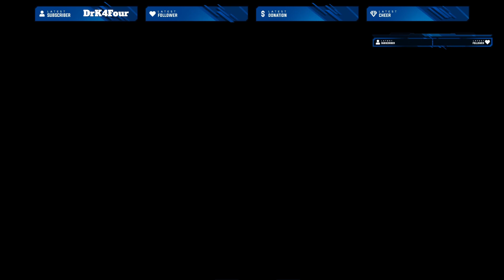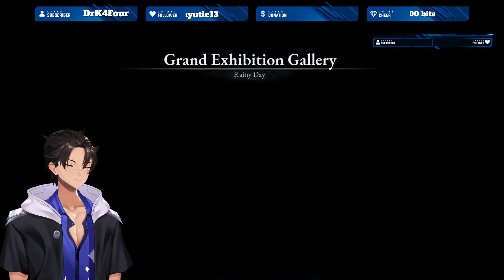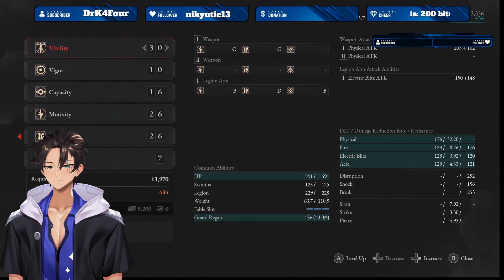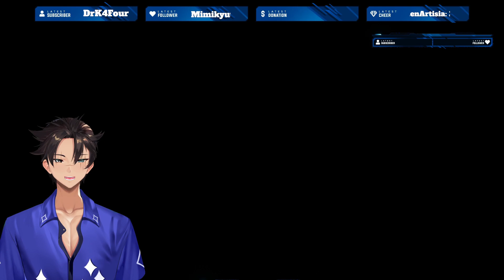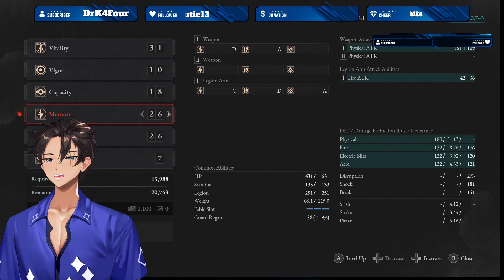Puppets, zombies and whatever dafug that is, oh my (18+)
Tentacle monsters now?